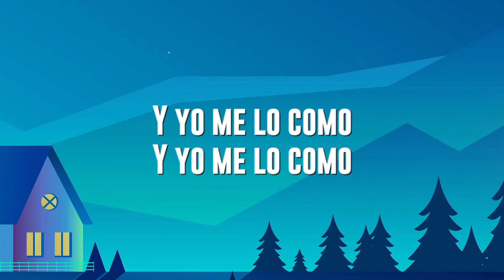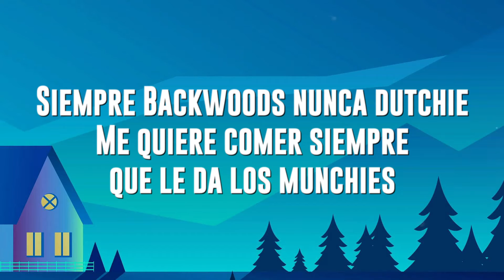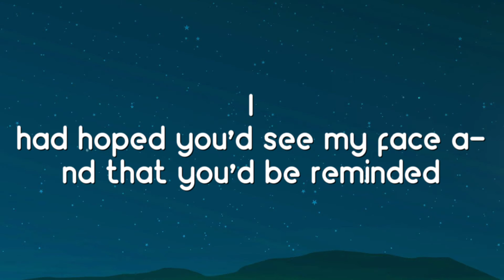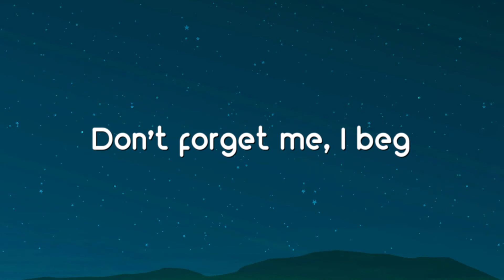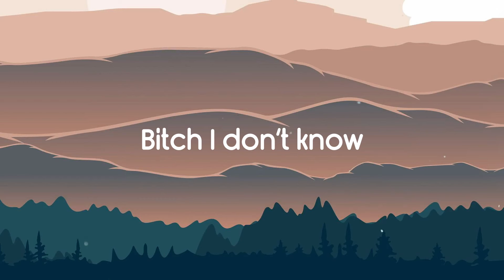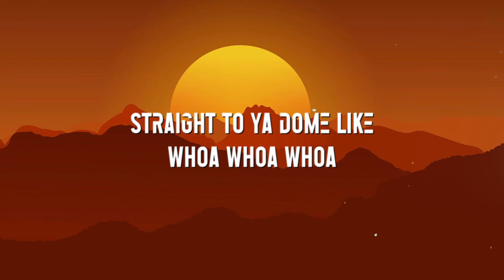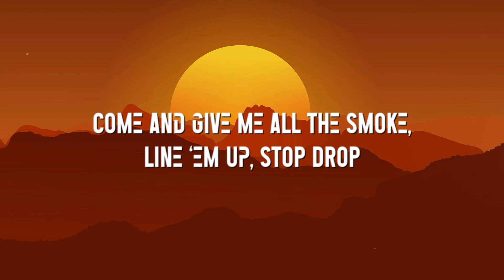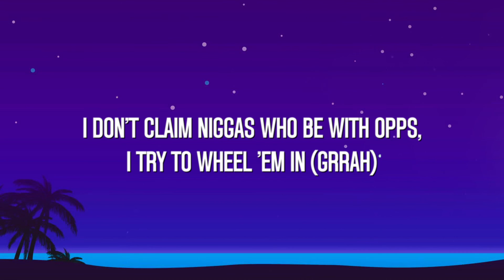Tamagotchi - Omar Apollo (Lyrics Video) 🌳